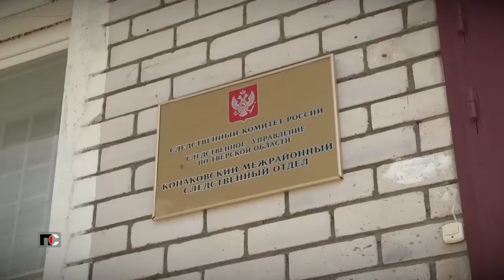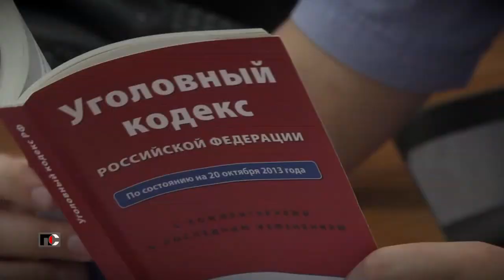Патрульная Служба - 22.03.04